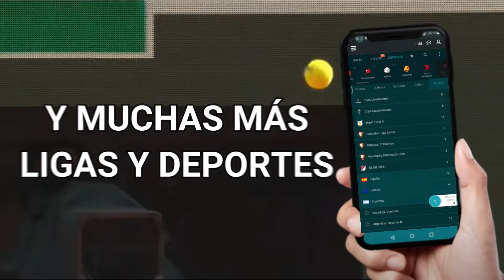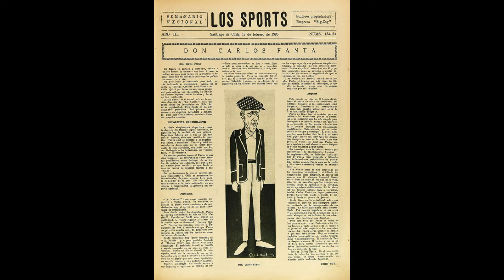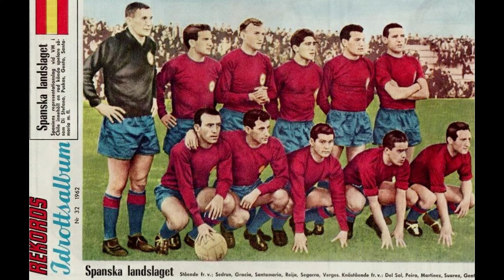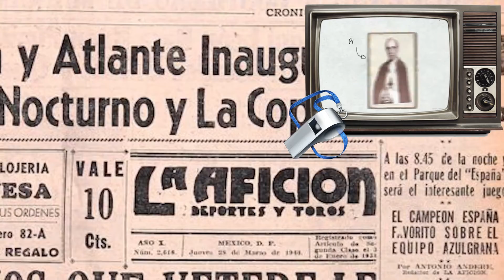Los humanos que rompieron la Matrix y pasaron de ser árbitros a ser directores técnicos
Obtené 100 fichas para jugar en JBET usando el código: ADTS6

Todos los árbitros que también ejercieron como Directores Técnicos.